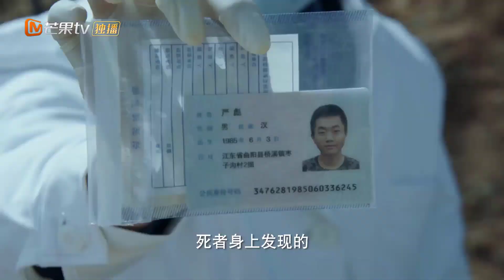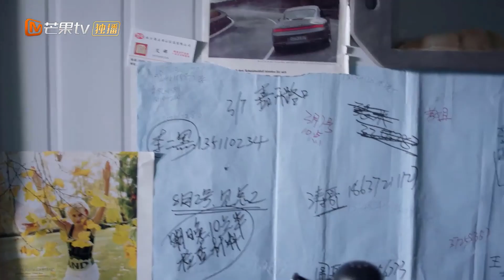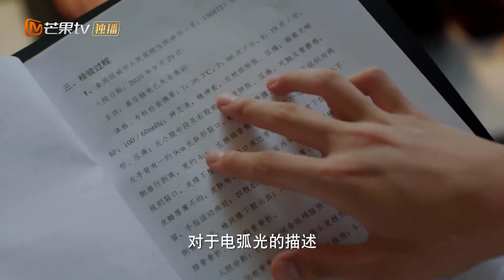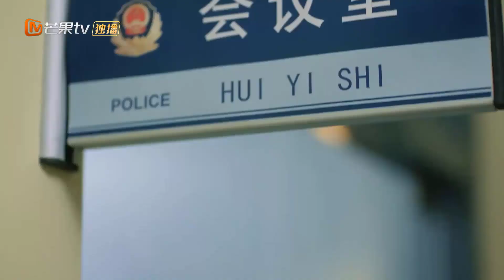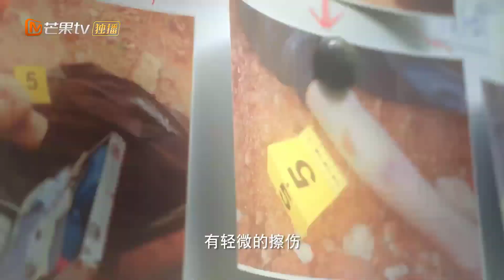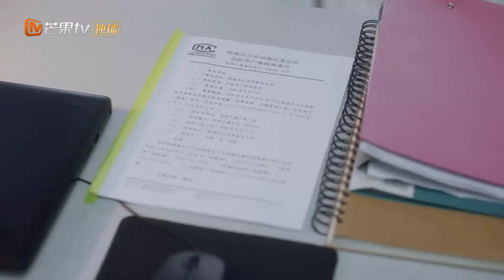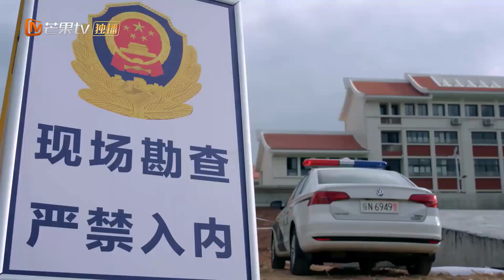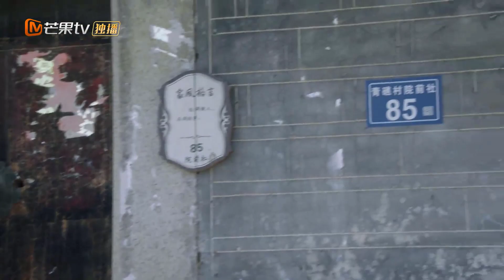THẦN THÁM HAI MẶT - Tập 10 | Phim Bộ Phá Án Trung Quốc Siêu Hay 2021 | MangoTV Vietnam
✤ Đạo diễn: Triệu Thiên Vũ
✤ Diễn viên: Lâm Vũ Thân, Lưu Di Đồng
✤ THẦN THÁM HAI MẶT kể về câu chuyện hình sự phá án đầy nguy hiểm của chàng cảnh sát mới vào nghề Vương Đại Vũ cùng đội phó đội hình cảnh ngoài lạnh trong nóng Từ Vô Song.